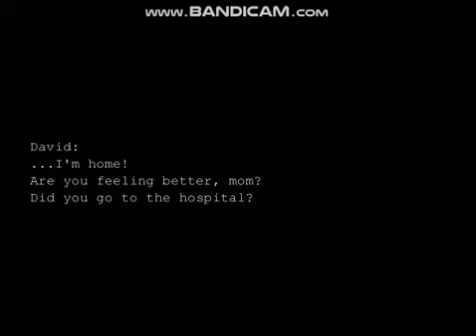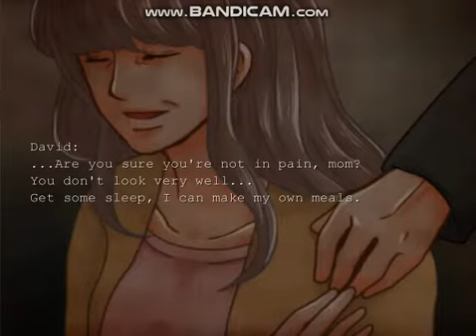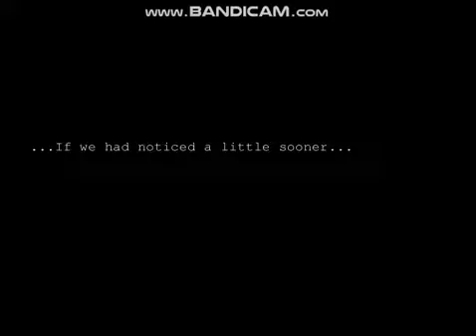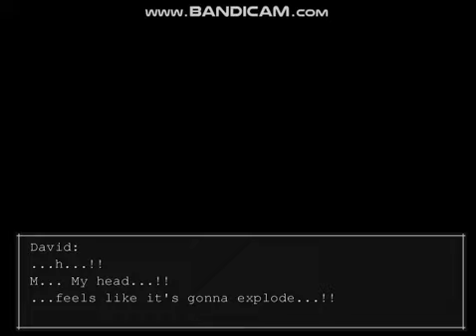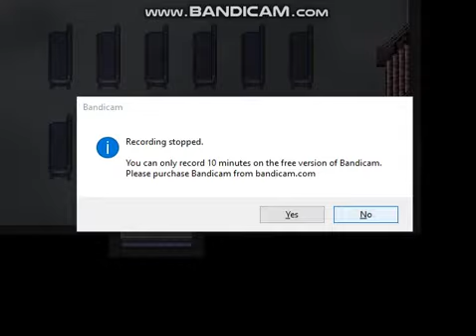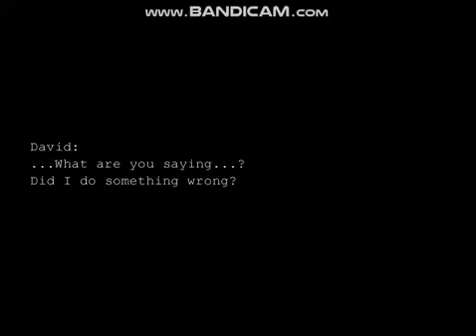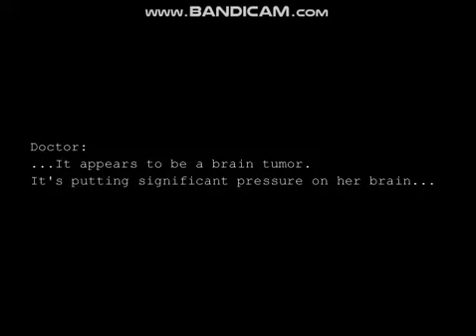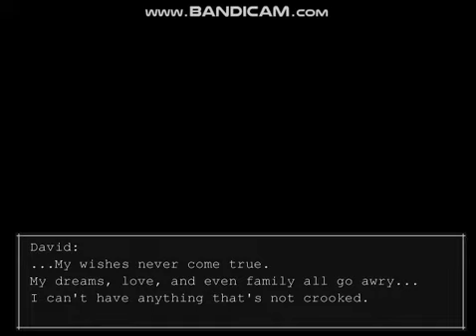Lets Play Crooked Man (Pt 9)